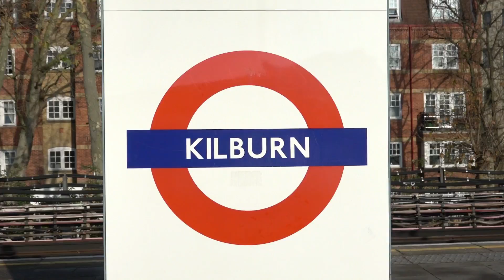London Underground at Kilburn on 26th November 2016